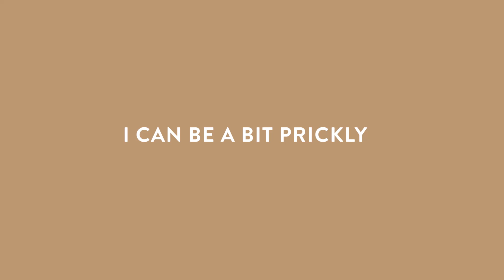289033 I Can Be A Bit Prickly - Fringe dog toys - Funky-dogs.com